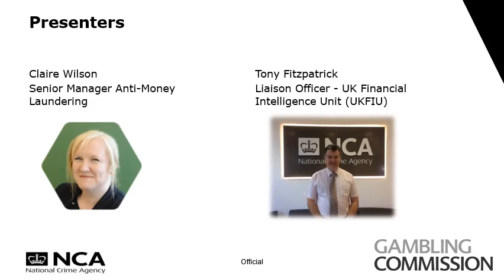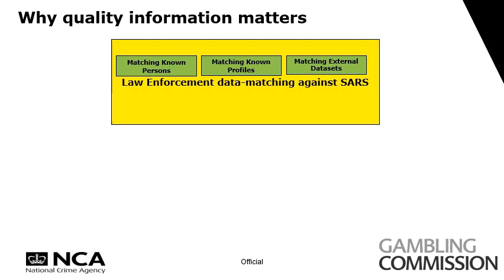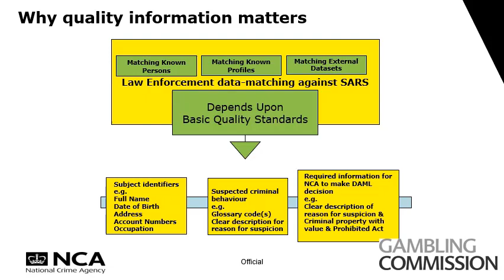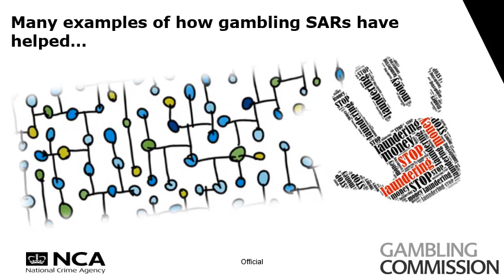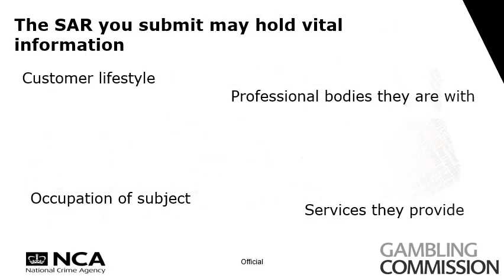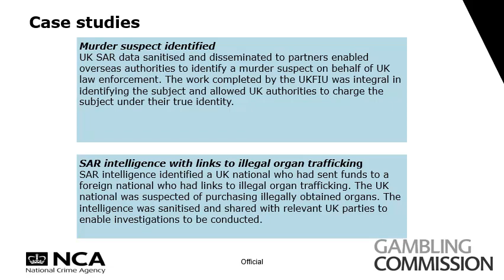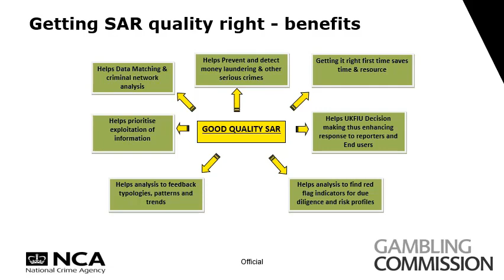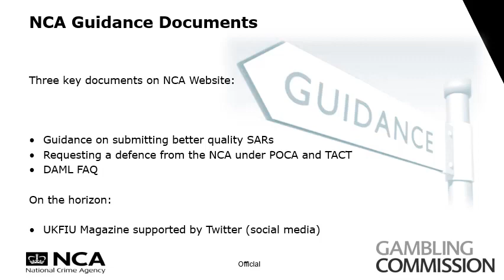Gambling Commission and National Crime Agency (NCA) - Submitting Better Quality SARs Video 4 of 5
Useful contacts:

NCA

Queries regarding SAR Online/general enquiries

Defence Against Money Laundering (DAML)

Gambling Commission

Anti-money laundering and counter-terrorist financing queries

Where to go for guidance:

NCA links

• Defence Against Money Laundering (DAML) Frequently asked questions money-laundering-faq-may-2018/file

Gambling Commission links

• Prevention of money laundering and combating the financing of terrorism (updated March 2018) our guidance for non-remote and remote casinos
• Duties and responsibilities under the Proceeds of Crime Act 2002: Advice to operators (excluding casino operators)
• Lessons learnt from cases where companies have failed to meet their anti-money laundering requirements - lessons learnt - compliance failings

Other links

• HM Treasury and the Home Office risk assessment comprehensive assessment of money laundering and terrorist financing risk in the UK
All gambling businesses have responsibilities to mitigate and report suspicion of money laundering under:

Casinos:
• Money Laundering Regulations 2017 The money laundering, terrorist financing and transfer of funds (information on the payer) regulations 2017